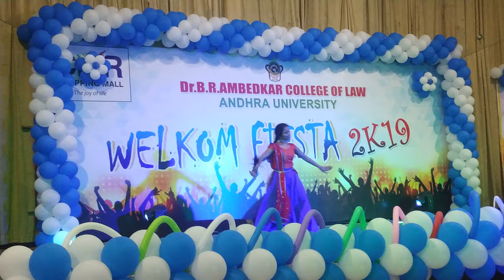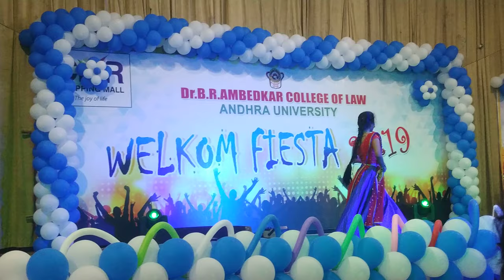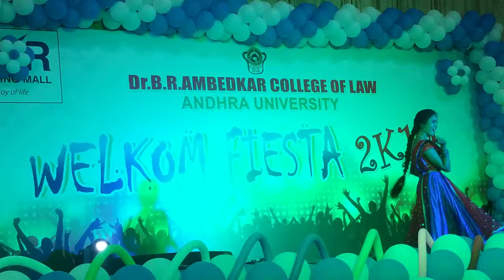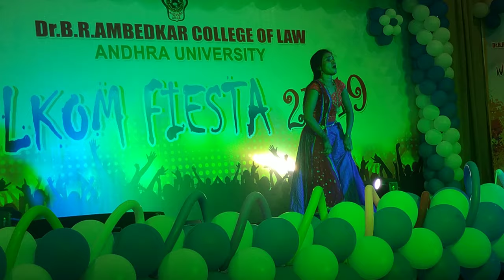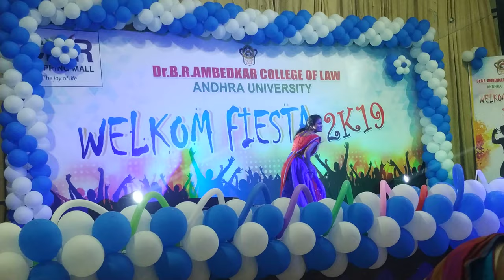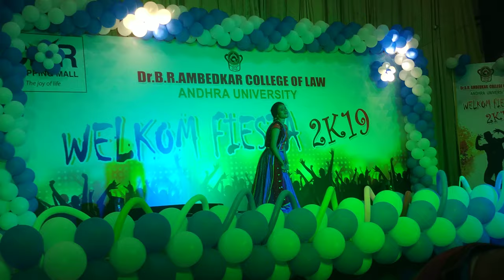Dr br ambedkar college of law Andhra University vizag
Frashers day 2019